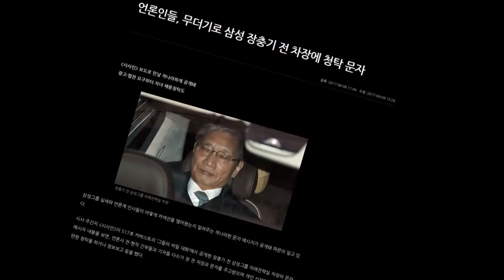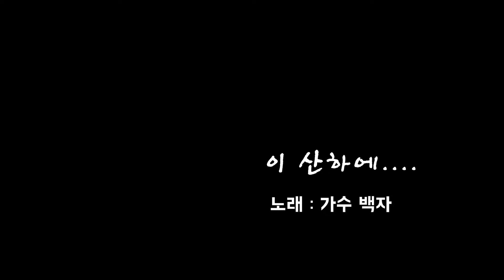윤석열 탄핵요구 봇불처럼 터진다... 심지어 설훈까지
그렇게 애타게 요구하던 시민들의 목소리가 이제 전달되기 시작한 모양입니다. 겁부터 내던 민주당 의원들의 태도에도 변화가 생기고 있습니다.